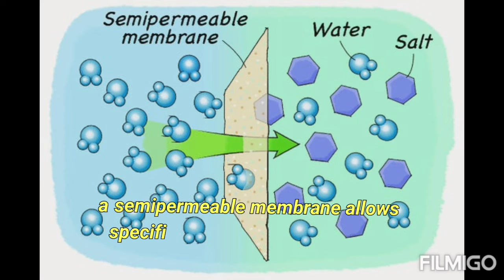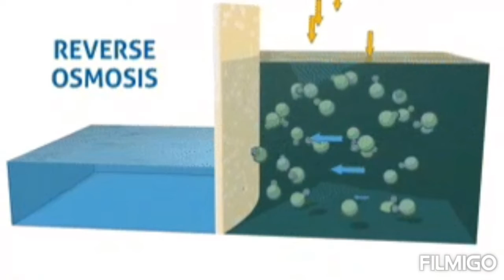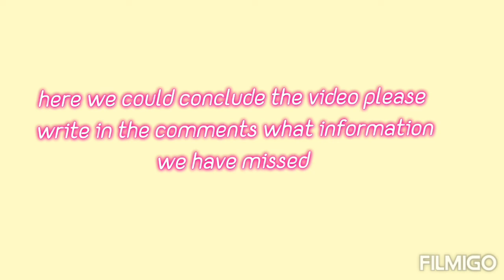How does a water purifier work ?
hello viewers . in this video we have talked about reverse osmosis system
which is used in water  purifiers.
00:27 what is a semipermeable  membrane  ?
00:57 reverse osmosis
01:37 efficiency of  RO